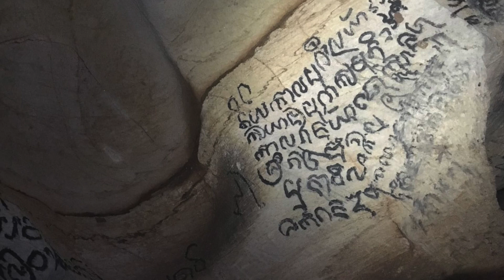Kayaks and Caves in Phong Nha, Vietnam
We were lucky enough to get the opportunity to visit Phong Nha, Vietnam the biggest network of caves in Asia.

Taking the opportunity to see a few of the caves, the one that stood our the most to us was definetly the Kayak adventure, which involved a 4.5km Kayak into the cave, before 1km of bouldering to reach an underground pool!